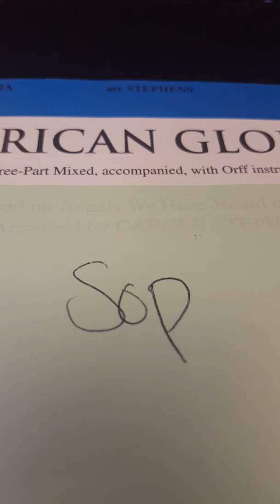Spurgeon Intermediate School African Gloria Soprano